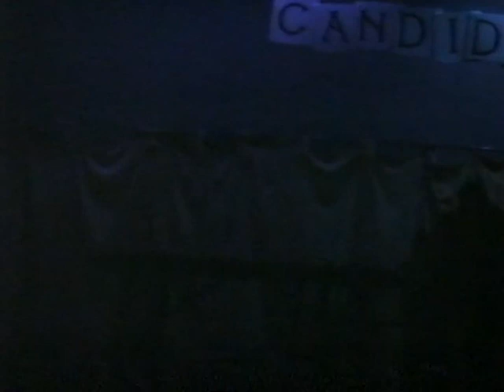Candide -1991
Derby Youth Theatre Workshop's 1991 production of Candide.